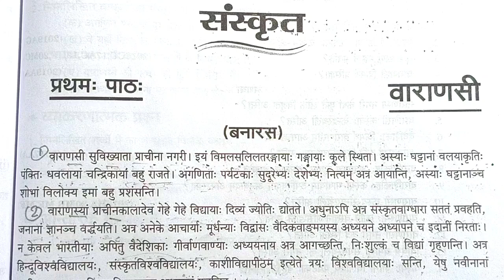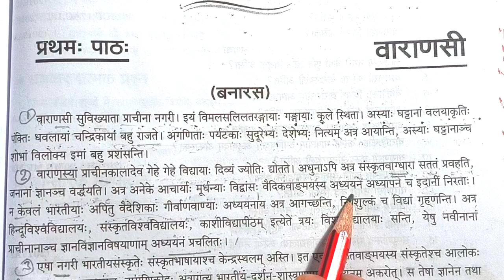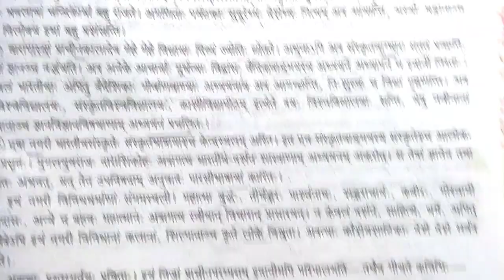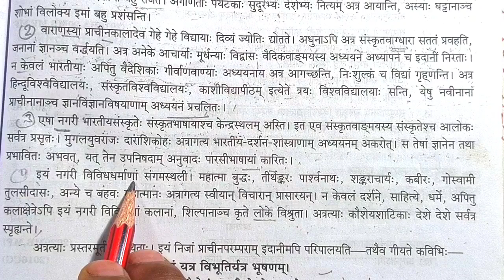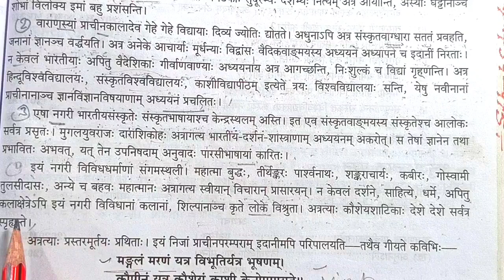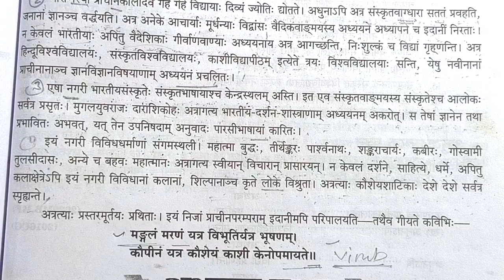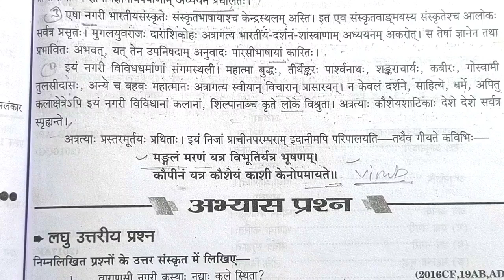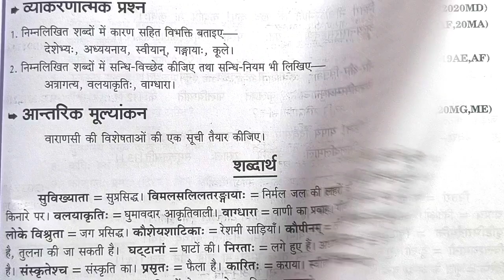वाराणसी पाठ का लिखित हिन्दी अनुवाद कक्षा 10//Varanasi class 10th Hindi/Varanasi path ka hindi anuwad